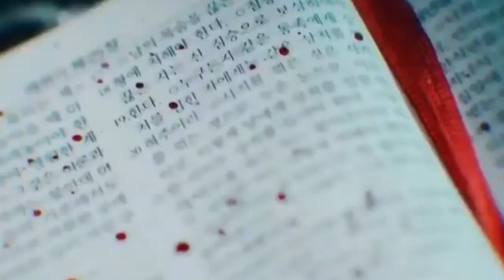The Best Series Of 2021 And Why It's Worth Watching!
A rookie policeman named Jung Ba-Reum (Lee Seung-Gi) works at a police substation. He strives for fairness and is an honest man. He is up against a murderer who is a maniac and who terrorizes the entire country. After that, Jung Ba-Reum's life is completely altered